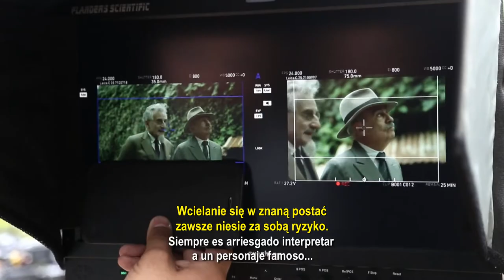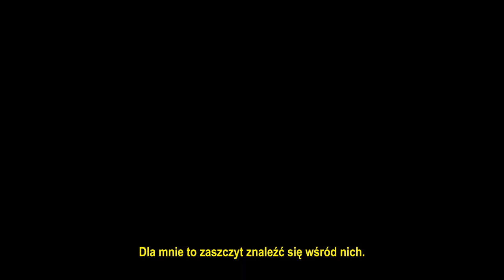El elegido - Materiał zza kulis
Aktorzy z filmu "El elegido" mówią o swoich rolach oraz wspominają pracę na planie.